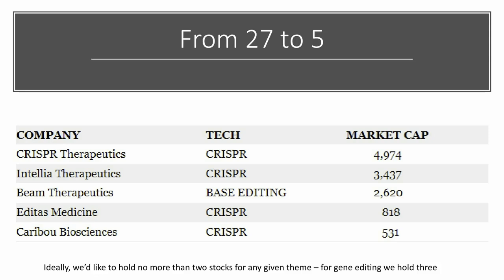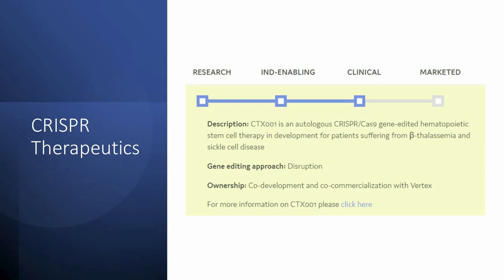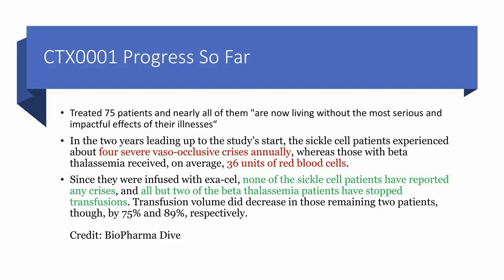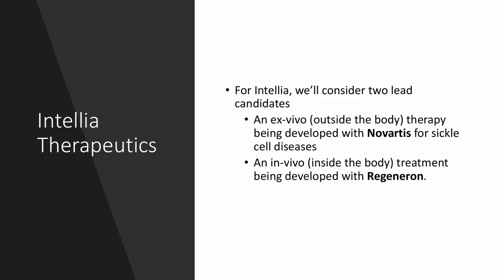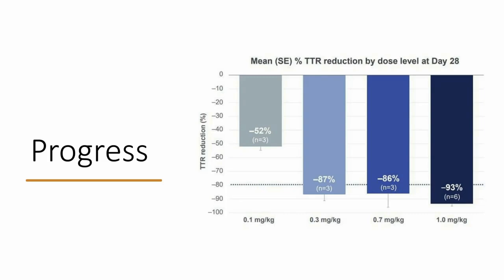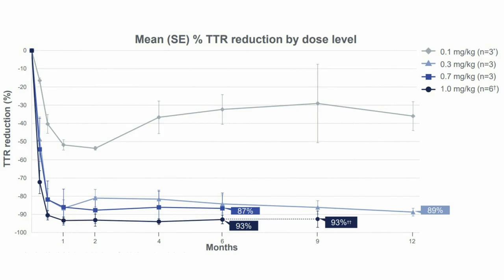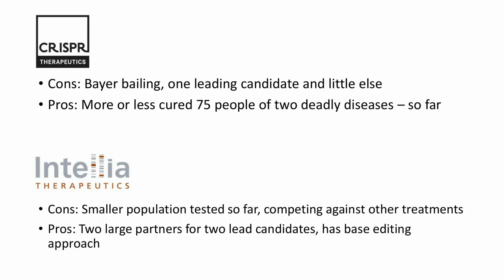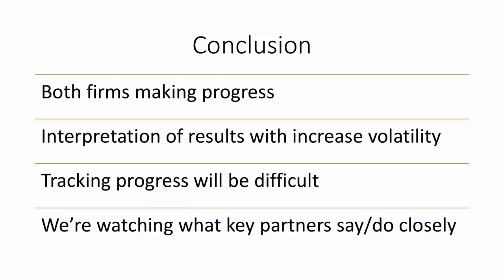Intellia Stock vs CRISPR Stock: The Winner Is?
Intellia Therapeutics stock $NTLA and CRISPR Therapeutics stock $CRSP are both some of the first CRISPR GeneEditing startups to go public. Today, we want to see how they're stacking up in terms of progress being made for lead candidates, strength of partners, runway, and the like. Our belief is that the lead drug for any company is their best foot forward. If that program starts to stumble, it spells problems for the remainder of the pipeline. Raising capital is becoming more difficult for firms of all types, and for gene-editing companies, that will only happen at favorable terms when good/great news gets released. This usually happens around milestone time, so expect lots of volatility going forward as the market processes the new information. Should the lead candidates for either of these companies stumble, then we’ll need to revisit our thesis. In the meantime, no news is good news, unless there’s no news for a long time, then it’s bad news.
Ideally, we'd like to invest in just one of these stocks. Will we end up holding both?

RESEARCH PIECES USED IN THIS VIDEO:
1. Intellia Therapeutics Stock vs CRISPR Therapeutics Stock
2. Beam Therapeutics Stock: A Leader in Gene Editing Tech?
3. Why We’re Selling Editas Medicine Stock
4. A Complete List of 27 Gene Editing Stocks

CHAPTERS:
00:00 Intro
00:41 From 27 gene editing stocks to 5
01:38 Things for investors to consider
02:21 CRISPR and Intellia partners
03:25 CRISPR Therapeutics' lead candidate
06:42 The Intellia lead candidate
11:20 Picking a winning stock
13:04 CRISPR and Intellia: pros, cons, runway
14:57 Conclusion